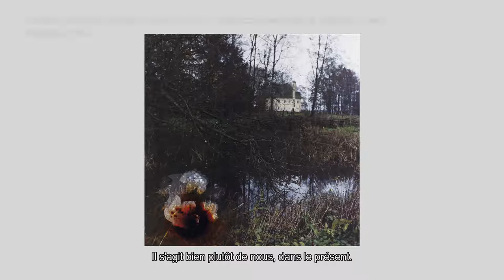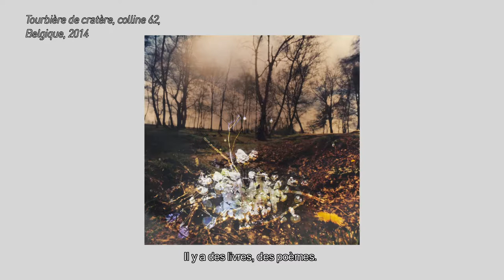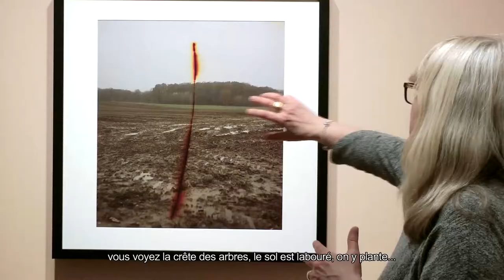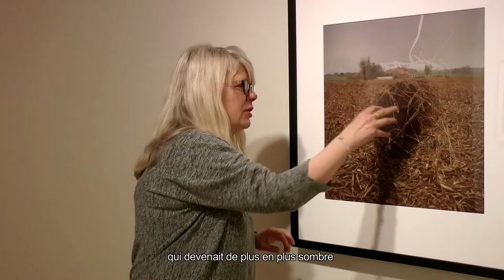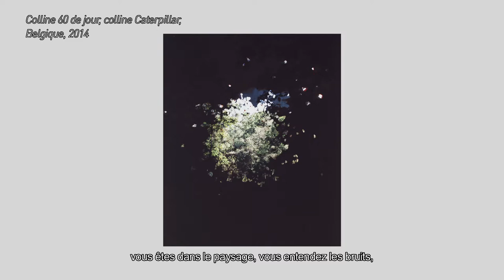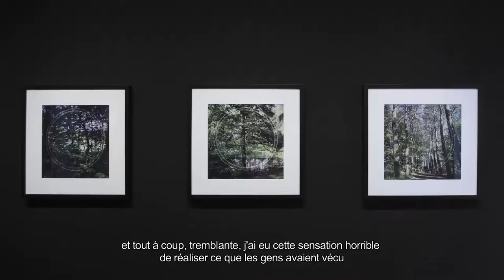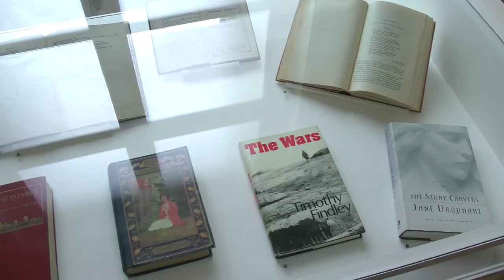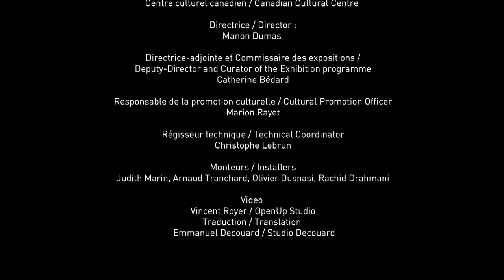Dianne Bos - The Sleeping Green : un no man's land cent ans après la guerre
Exposition « The Sleeping Green : un no man's land cent ans après la guerre » de la photographe canadienne Dianne Bos, présentée au Centre culturel canadien du 1er avril 2017 au 8 septembre 2017.

Interview de l'artiste Dianne Bos et de la commissaire d'exposition Joséphine Mills au Centre culturel canadien à Paris.